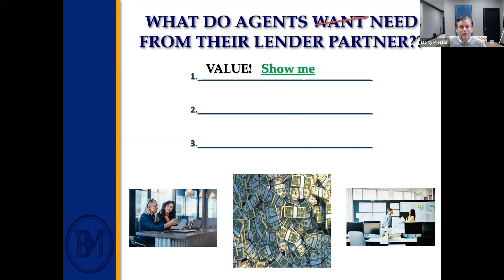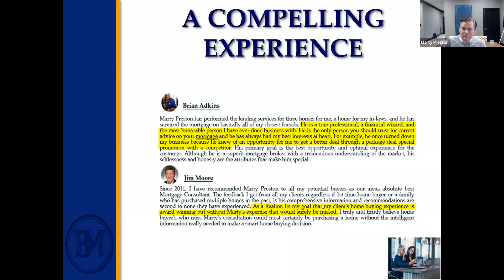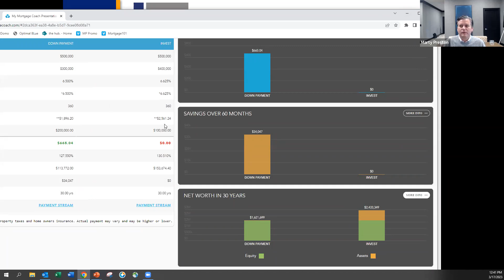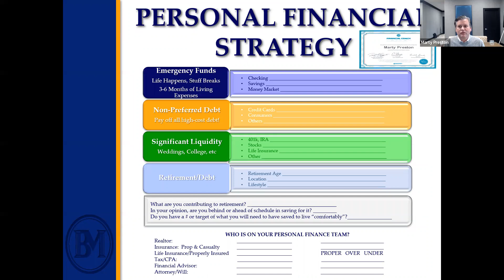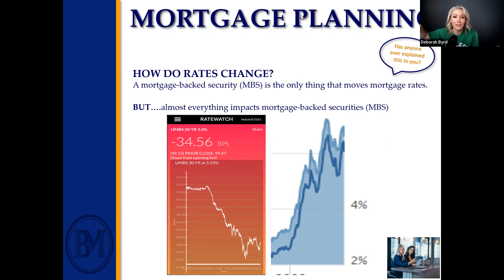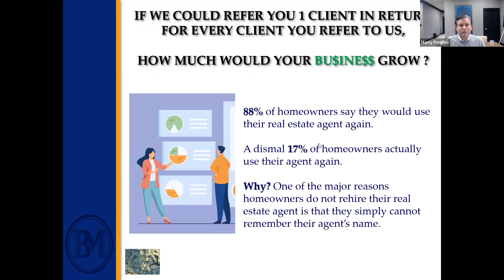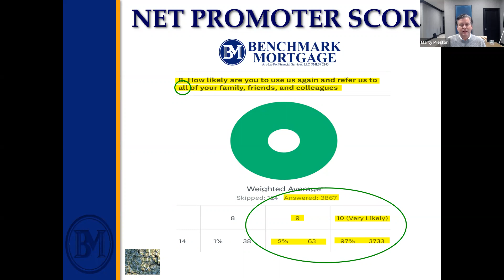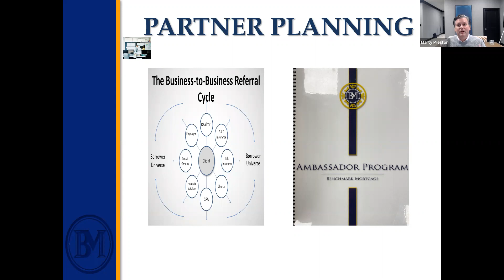How to Add Real Value for Partners to Increase Leads & Conversion with Marty Preston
Watch this video to hear Marty Preston as he uncovers how you can boost your conversion in this market by knowing the right kind of partners to work with. Marty also touches on how you can generate referrals by leveraging the right social media content to your clients and realtor partners.